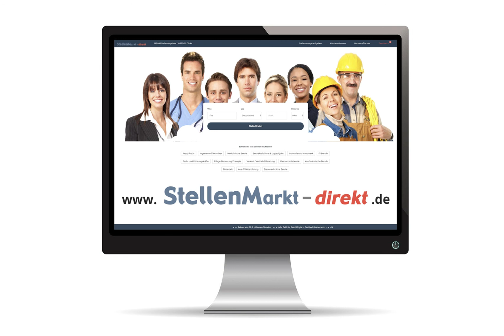Bauzeichner (m/w/d) in Weeze, gesucht:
BSA Wohnbau - Ihr Partner für schlüsselfertiges Bauen am Niederrhein!
Zur Verstärkung unseres Teams suchen wir eine(n):

Bauzeichner/-in (m/w/d)

Ihr Profil:
► Erfahrung als Bauzeichner/-in (m/w/d)
► Sehr gute Kenntnisse im Umgang mit CAD-Programmen sowie mit den gängigen Office-Programmen
► Sie haben ein ausgeprägtes technisches Verständnis
► Selbstständiges Arbeiten, Zuverlässigkeit und Einsatzbereitschaft

Ihr Aufgabenbereich:
► Erstellung und Erarbeitung von Entwürfen, Bauantrags- oder Ausführungsplanungen für Ein- und Mehrfamilienhäuser und deren grafische Darstellung in CAD
► Eine verantwortungsvolle Tätigkeit in einem innovativen, wachsenden Unternehmen

Dann freuen wir uns auf Ihre aussagekräftige Bewerbung, gern auch per E-Mai
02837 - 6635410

BSA Wohnbau GmbH & Co. KG
Industriestr. 65
47652 Weeze

Bild: Adobestock